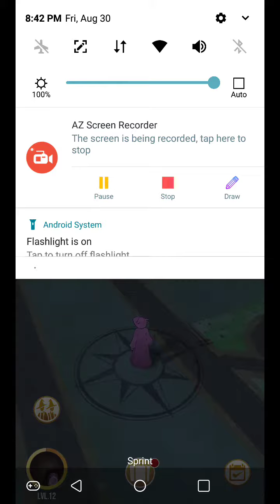Harry Potter 86